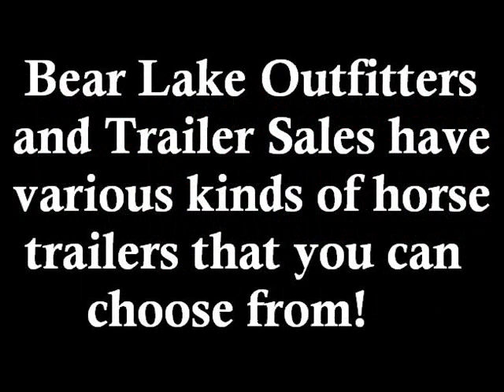Choosing The Best Horse Trailer in Pocatello Idaho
Bear Lake Outfitters, Call or stop in today! We have the trailer that is perfect for you. 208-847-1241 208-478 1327